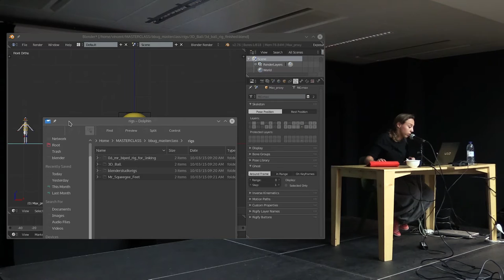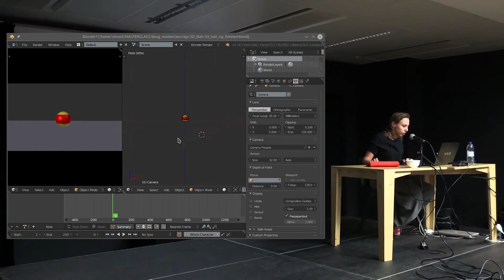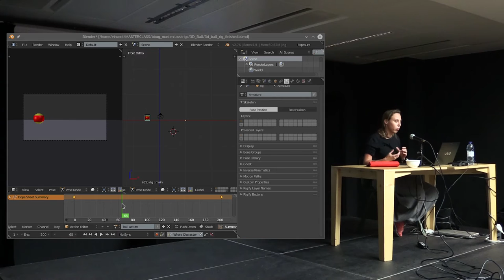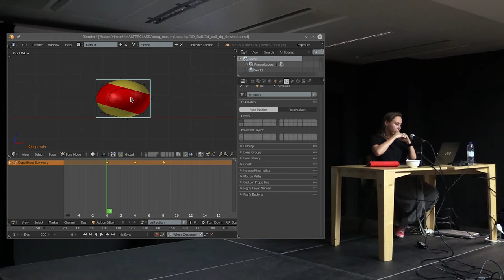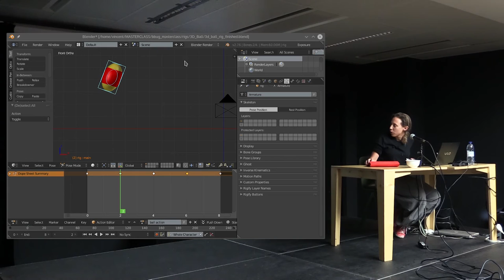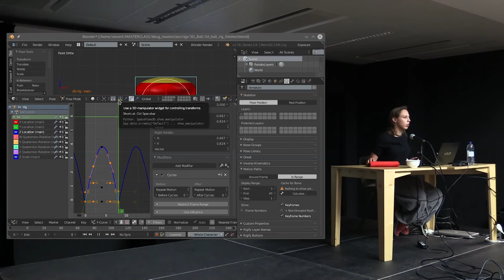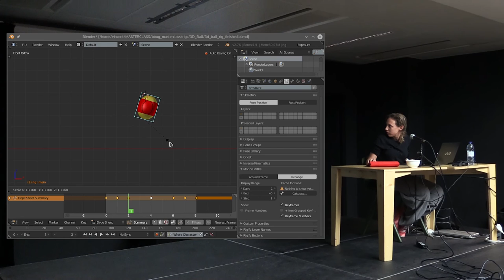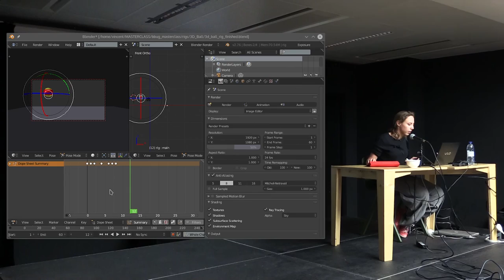BBUG Master classes - Animation in Blender - Sarah Laufer - Part 2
Master Class organisée par le BBUG au PointCulture de Bruxelles, avec le soutien logistique d'Interface3.
Les fichiers utilisés durant le cours sont disponibles sur le Blender Cloud

Un chapitrage détaillé arrivera bientôt.